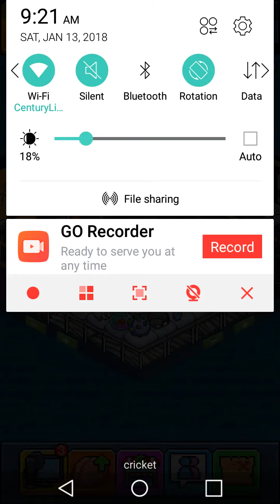Tube sim 2